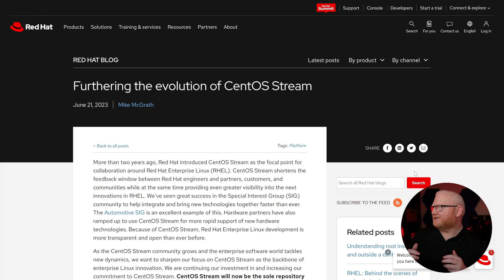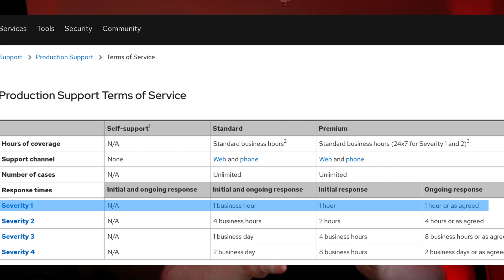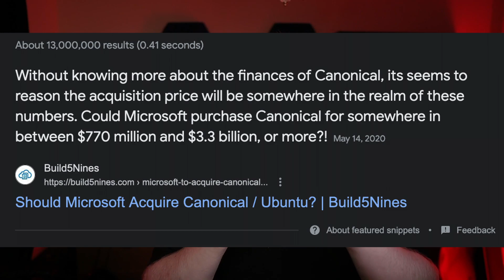The Red Hat Enterprise Linux Situation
RHEL will no longer have it's source code publicly available without having at the least a RHEL developer license.

Prefer Rumble?

Background LED: Aputure Amaran MC
Elgato Master Mount
Camera: Sony ZV-E10